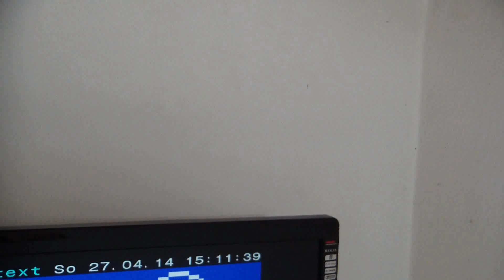Kniebeuge ZUSCHAUER challenge !!! wieviel schaffst du mit deinem KÖRPERGEWICHT ?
ALLE KÖNNEN VIDEOS SCHICKEN BEDINGUNG IHR MÜSST IM VIDEO SAGEN DAS AKOthePERSIANkiller ALLE VIDEO RECHTE BEKOMMT UND ES BEI SICH HOCHLADEN KANN REGEL NUMMER EINS GANZ TIEF RUNTER UND GANZ HOCH UND REGEL NUMMER ZWEI DIE WIDERHOLUNGEN MÜSSEN ALLE OHNE PAUSE ERFOLGEN NICHTMAL 1 SEKUNDE PAUSE ICH WERD DANN EINIGE INTRESSANTE BEITRÄGE BEI MIR HOCHLADEN IHR KÖNNT DIE VIDEOS AUCH WITZIG GESTALTEN